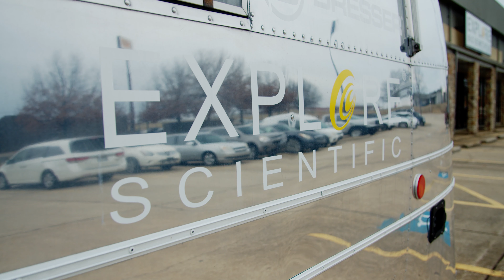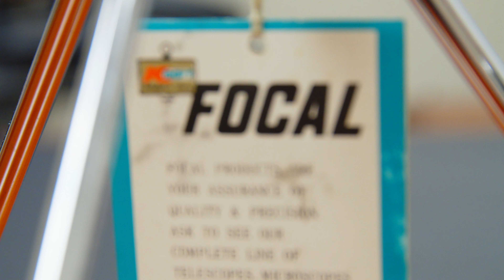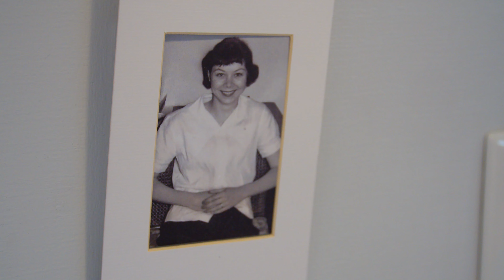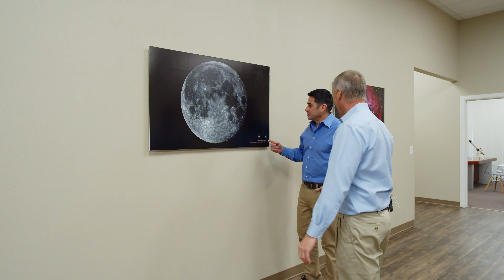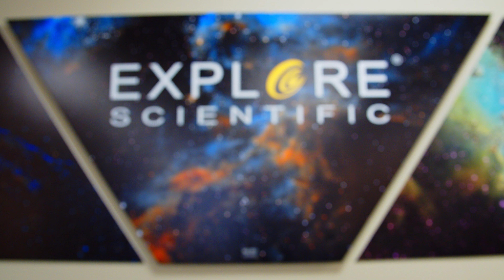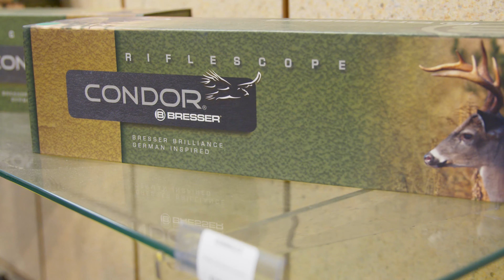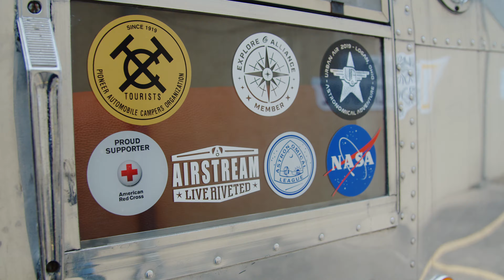Episode 02: Welcome to the Moon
Even if we can't go out to explore, we can always explore the skys.
In this Episode of NWA Alive, Scott Roberts with Explore Scientific talks with Aaron Peters and Joel Robinson about the Apollo 11 Astronaut's quarantine after coming home from the Moon.

Produced by:
Intercut Productions